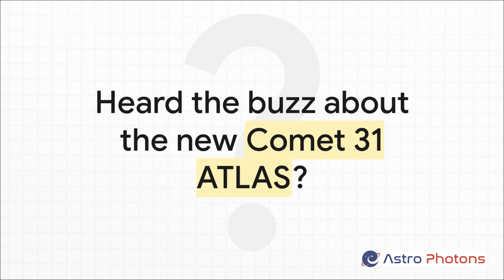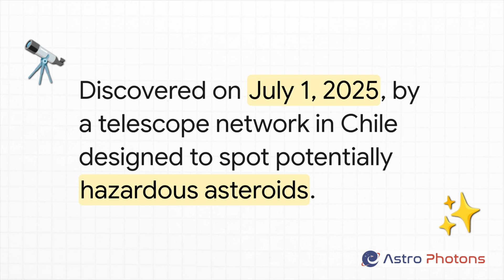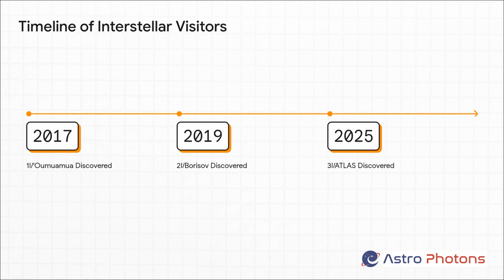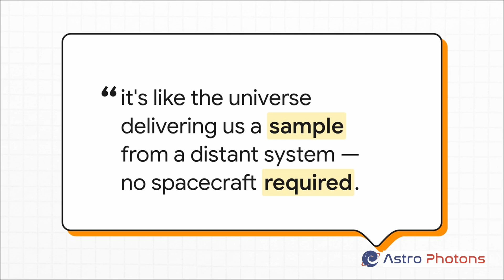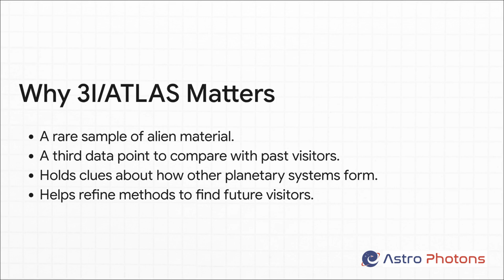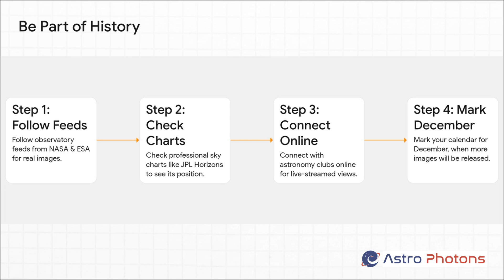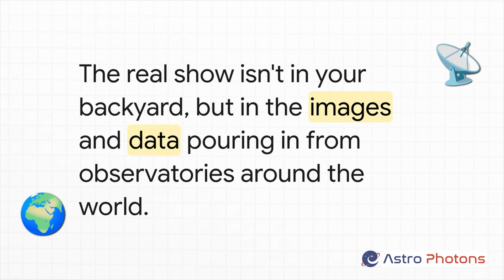Comet 3I/ATLAS - The Third Interstellar Visitor Explained | Rare Interstellar Comet 2025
🌠 Comet 3I/ATLAS is the third confirmed interstellar visitor to enter our Solar System - after ʻOumuamua (2017) and Borisov (2019). This rare object isn't just another comet - it's a traveler from another star system, passing by our Sun for the first and only time.

If you have heard headlines about "Comet 31 ATLAS," please note that the correct name is Comet 3I/ATLAS. It is the third confirmed interstellar visitor to enter our Solar System.

Rarity and Significance: 3I/ATLAS is extremely rare, joining only two other previously spotted interstellar bodies: ʻOumuamua (2017) and Borisov (2019). The existence of these objects changes how we think about asteroids and comets. This flyby provides a new chance for astronomers to study material born around another star, far outside our cosmic neighborhood. For the astronomy community, this is "big news," offering a peek into the raw building blocks of other solar systems.

Discovery Details: Comet 3I/ATLAS was first spotted on July 1, 2025, by the ATLAS (Asteroid Terrestrial-impact Last Alert System) survey telescope located in Rio Hurtado, Chile. The ATLAS network primarily scans the skies to detect potentially hazardous asteroids, but instead stumbled upon this faint, fast-moving object.

Understanding the Name:
• "3I" signifies that it is the third interstellar object ever discovered. The first was designated 1I (ʻOumuamua), followed by 2I (Borisov). The "I" stands for Interstellar.
• "ATLAS" is derived from the telescope survey project that made the discovery.

II. Orbit and Interstellar Origin

Astronomers confirmed its origin because 3I/ATLAS is traveling on a hyperbolic trajectory. This trajectory acts as the "cosmic fingerprint" of an interstellar object. Unlike most comets, which follow elliptical paths bound to the Sun's gravity, 3I/ATLAS's hyperbolic orbit means it is not gravitationally bound; it is simply passing through our system. It came from deep space and will head right back out once it swings around the Sun, never to return.

Key Orbital Details (as of October 2025):

• Current Position: Approximately 4.5 AU from the Sun, moving inward.
• Perihelion (Closest Approach to the Sun): October 30, 2025, at about 1.4 AU (roughly 130 million miles).
• Closest Distance to Earth: Around 1.6 AU. The comet poses zero danger of impact and will never come closer than about 140 million miles away.
• Path: It entered the Solar System from the direction of Sagittarius, originating from high southern sky latitudes.

Its trajectory suggests 3I/ATLAS was likely ejected from another star system billions of years ago during the chaotic early stages of planetary and cometary formation. This makes its flyby akin to the universe delivering us a sample from a distant system.

III. Brightness and Visibility for Observers

It is essential to understand that you won't be able to see Comet 3I/ATLAS with the naked eye. It is an extremely faint object.

Visibility Constraints:

• Its predicted brightness will only reach about magnitude 18-19 at its peak. This makes it thousands of times dimmer than the faintest star visible without optical aid.
• Neither binoculars nor small backyard telescopes will be sufficient to view the comet.
• To pick it up, observers require a professional-class telescope or a very large amateur setup (such as 16 inches or more, combined with a CCD camera).
• Southern Hemisphere observers have the best initial chance since the comet entered from the south. After perihelion, it will shift and become better placed for both hemispheres by December, although still very faint.

The real "show" comes from the images and data collected by professional observatories globally. Following these updates allows the public to be part of this historic moment in astronomy.

IV. Scientific Importance

The reason 3I/ATLAS is making headlines, despite its faintness, is simple: it's not from here. Most comets originate from our Solar System's own Kuiper Belt and Oort Cloud. 3I/ATLAS, however, is a messenger from another world.

💬 What do you think? Could interstellar comets like 3I/ATLAS reveal how our own Solar System was born?